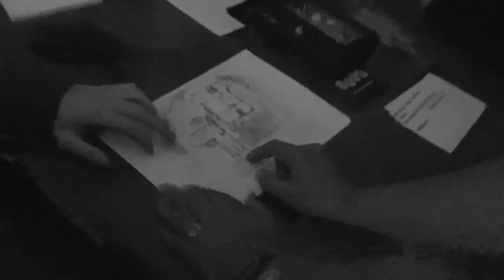Spiral Uncovered 28 - Wymering Manor 2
This Episode of SPIRAL UNCOVERED presents behind the Scenes and Extra Footage from our Investigation at Wymering Manor in Portsmouth.

Produced and Directed by Marq English.